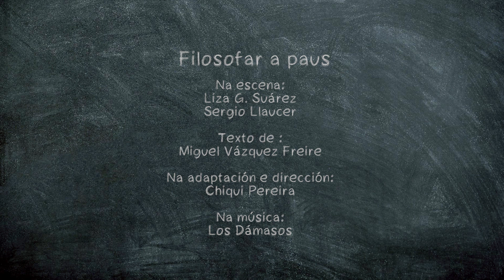Trailer - Filosofar A Paus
FILOSOFAR A PAUS é un espectáculo teatral que se propón resolver un enigma: A desaparición das mulleres da historia da filosofía.
Con ese obxectivo, un actor e unha actriz convocarán en escena a presenza de figuras como Hiparquia a cínica ou Simone de Beauvoir, mais tamén interrogarán a filósofos como Aristóteles, Hume ou Rousseau.
Entre o    thriller detectivesco  e a aventura de  superheroes , FILOSOFAR A PAUS proponse convidar os espectadores e espectadoras a desenvolver a súa propia aventura: a de pensar de forma crítica sobre o silencio (cando non as mentiras), que a “gran filosofía”, a que se estuda nos manuais de Historia da Filosofía, ten reservado para a muller.
FICHA ARTíSTICA
Chamar a: distribucion@ urdime.net 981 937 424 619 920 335

Na escena: Liza G. Suárez Sergio Llauger
No texto: Miguel Vázquez Freire
Na adaptación e dirección: Chiqui Pereira
Duración: 50 min.
Espazo necesario: 4x4 m (ancho e fondo)
Toma electrica cercana
Tempo de montaxe: 1 h. e 30 min